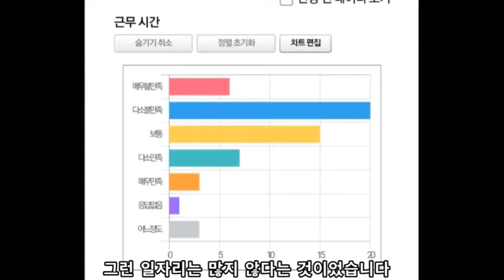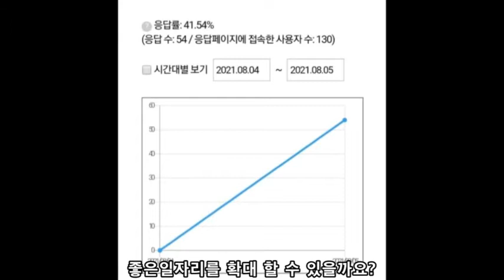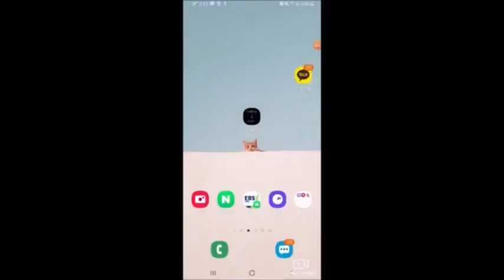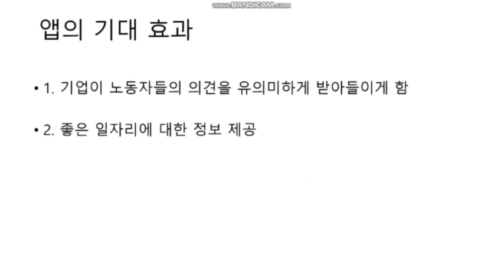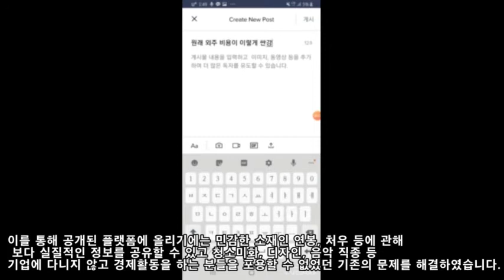2021년 디자인씽킹 창의 캠프 UCC (팀명 탐사대 / 창의 부문)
창의 부문 추천작인 광주첨단고등학교 탐사대 팀의 UCC입니다.
[대전교육과학연구원 창의인성센터 주관]